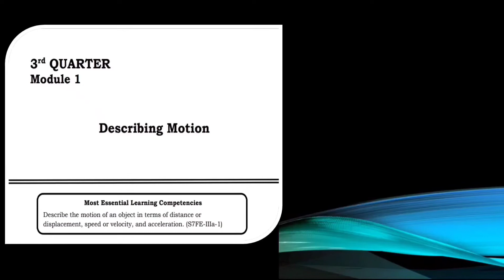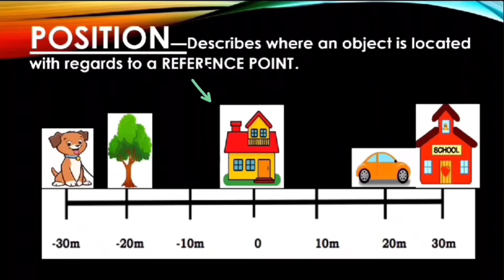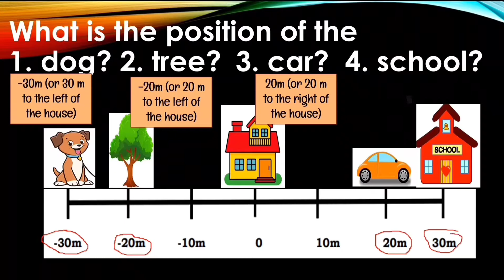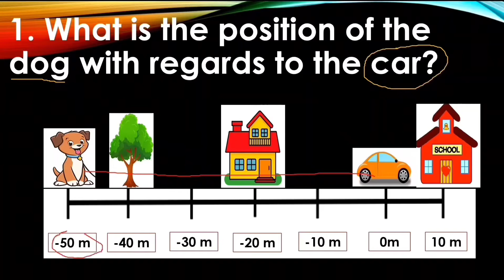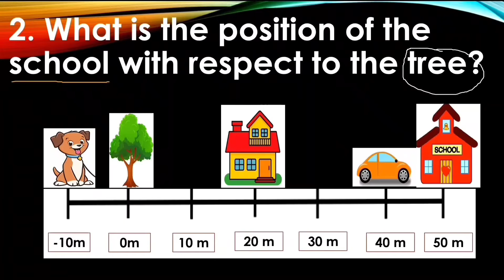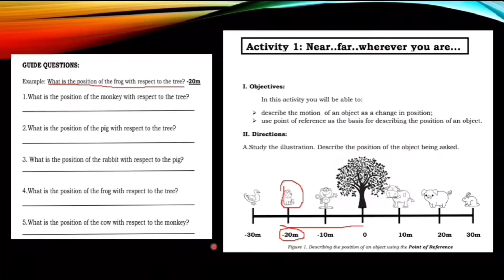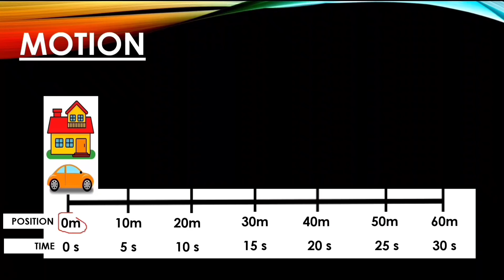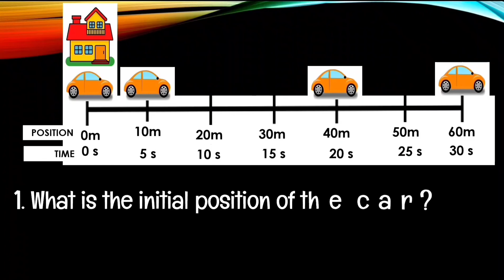Science 7| Quarter 3| Module 1| Part 1 •Describing the Position of Objects (Taglish)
Discussion on describing motion and position of an object with regards to a reference point.